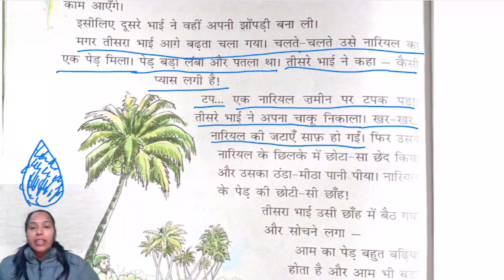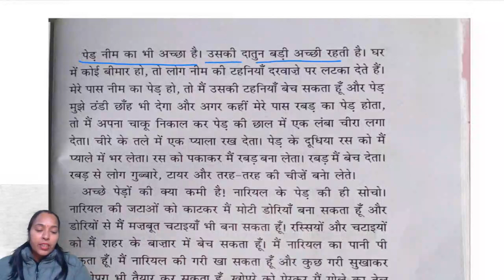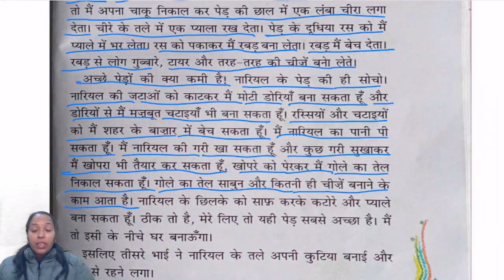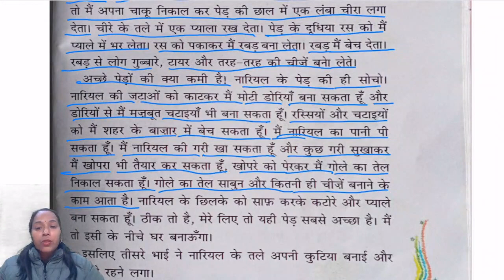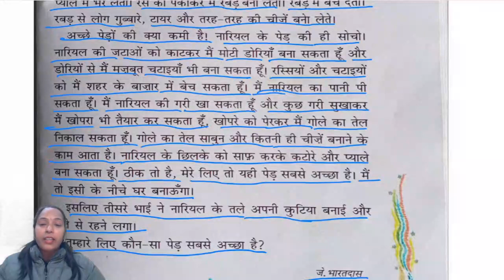CLASS 3 II HINDI II CHAPTER 14 II PART 2 II